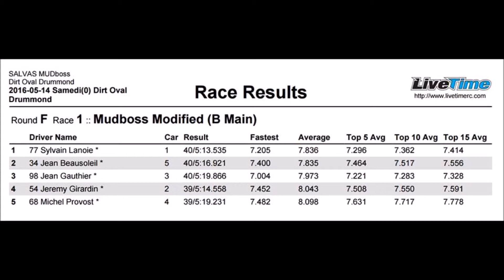Mudboss Modified Club dirt Oval Drummond B Main 14-05-2016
Très belle journée de course au Club Dirt Oval Drummond
j'ai réussit a me classé 2 ieme dans le B ce qui ma permis d'aller courser dans le A main mais du as un bris mécanique j'ai dut finalement me retiré a 23 tours malheureusement mais je suis content quand meme de ma performance ...